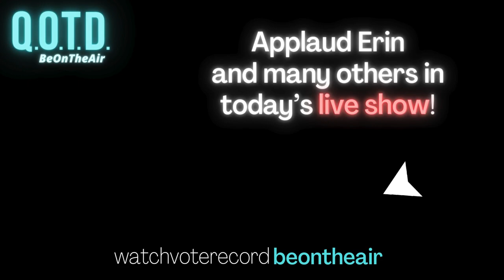Our Favorite Answers: Erin would be besties with the Rugrats!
"If you could be a part of any TV friend group, which would it be?" You could be on the air in a real talk show on YouTube!

Ross and Rachel. Dustin and Steve. Jess, Winston, and Cece. From the Big Bang Theory gang to a very Modern Family to the Golden Girls, there are so many iconic TV friend groups we love, but which would you join in a heartbeat? Who has the best humor (Seinfeld) or the most drama (Gossip Girl)? Let us know!

It's Celebrity Week on the QOTD real talk tv game show! With Coachella and the Met Gala just around the corner, along with albums from superstars like Ariana Grande and Beyonce, it's the perfect time to gush about celebrities we love across seven QOTD Questions of the Day, with a fresh question releasing every day. For lovers of celebrity news publications like E News and  Entertainment Weekly, as well as those worshipping at the red carpet, this is the week for you!

Check in for each daily QOTD or play the talk show game , every day at 4pm ET. It's a talk show like The View, except its starring you and your recorded video answers! The best fan answers make it to the Thursday Big Show championships so watch, vote and record anytime!

Be the first to get each days' QOTD question of the day in your feed!

HOW TO PLAY QOTD IN CHAT:
QOTD is free and easy - it's a talk show game you play right in YouTube chat and your gameplay changes the live YouTube video stream.
• Type “vote #” to vote for your favorite answers, or to answer any of our polls.
• Chat any YouTube emoji to send 5 stars to a a video. Stars help videos be seen more often (or become a Member for more QOTD superpowers!)
• When you see the Record link in chat, you can open a recording window from qotd.beontheair.com by clicking the link
• Type 'Help' to get instructions in chat.
• Relax and have fun! This is a game you play with friends to share of yourself and meet new people.

MORE ABOUT 'BE ON THE AIR' GAMES:
We're an indie game maker specializing in talk tv and relaxing games you play on TV! Check us out!

They're free to play, so play and chat all day in any of our game shows! We're making the best free games of 2024!

Be On the Air Games is a creation by indie game developer Consolidated Wonder.